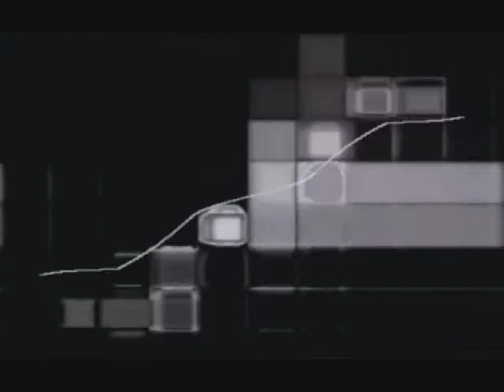5th PROJEKT - In A Coma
Words & Music by Sködt D. McNalty (SOCAN/ASCAP)

In a coma I dreamt of a world of mouth to hand
metal ships sailed through sea of black to disappear
walls of glass some shuttered in
the uniforms dulled with grey shadows littered about
pink paper lay discarded

in a coma breath in breath out
never seem to remember anything anyway

an excitement of a ship...
they could see inside and i knew why
we were clearly on our way
we will sail into the future
far into the black
and away...